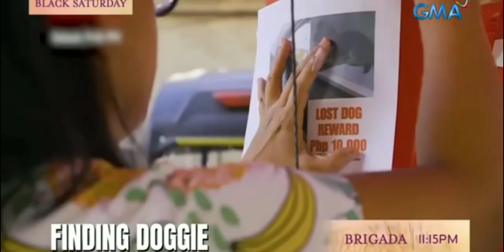GMA Holy Week 2024: Black Saturday Evening Schedule March 30, 2024